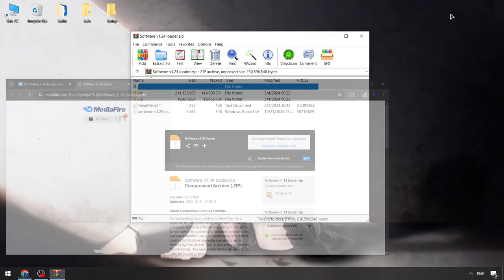FREE Delta Executor | Delta Executor x Roblox [Free Version] | Roblox Delta Script Menu [Download]